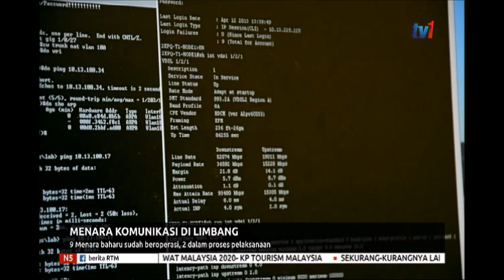20 NOV 2019: N5 - MENARA KOMUNIKASI DI LIMBANG - 9 MENARA BAHARU SUDAH BEROPERASI